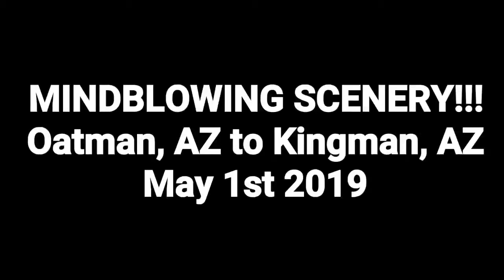Route 66 - Oatman, AZ to Kingman, AZ